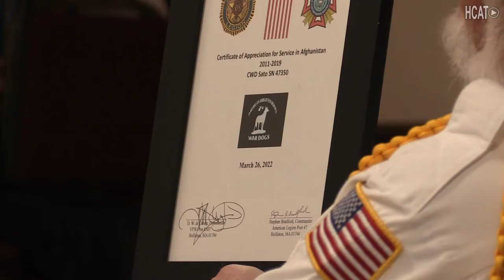Sato Retirement Ceremony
The Holliston VFW/Legion paid tribute to Sato, a retired bomb sniffing dog, who spent 8 years in Afghanistan.